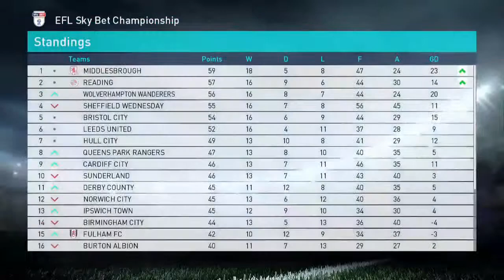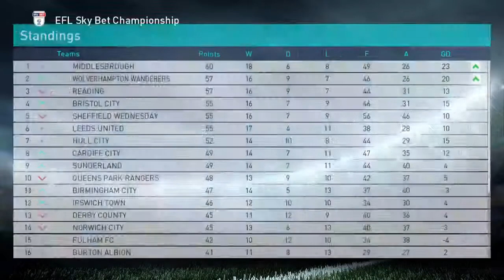PES 2018 [PS4] #15 - Derby Day - Treble Challenge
In this episode, our boys are tired again. In another way, so am I...